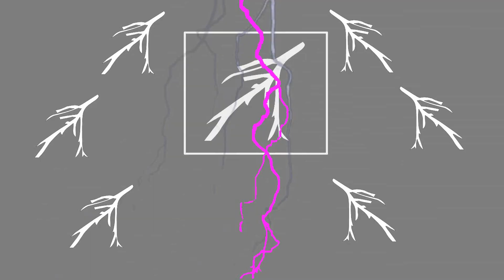Paramount Logo Bloopers 4: Cable Chaos! (Remastered)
The fourth remastered episode. Original airdate was somewhere in February 2015.

Taylor Enterprises is the home of hit shows like Paramount Logo Bloopers, Not a DVD/VHS Opening You'd Expect, WTNF Q&A, RANDOM SHORT, and many more that are possibly non logo related.

We own the rights to the NBT, WTNF, and the Lightning Bolt logos, Scary Logo Adventures, Spin 4 $10 Billion, The Hidden DVD, Underground Madness, and all related titles, logos are trademarks of WTNF Communications Inc. All other trademarks (davemadson characters, music, etc.) belong to their respective owners.